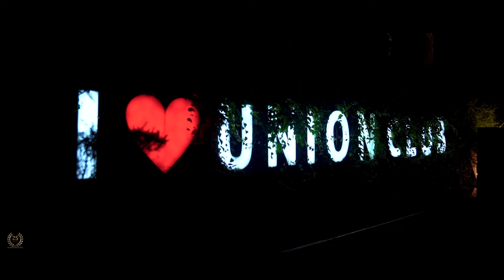Anniversary Celebration ❤️‍🩹❤️‍🩹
Starring Manish Gupta and Gayatri Gupta